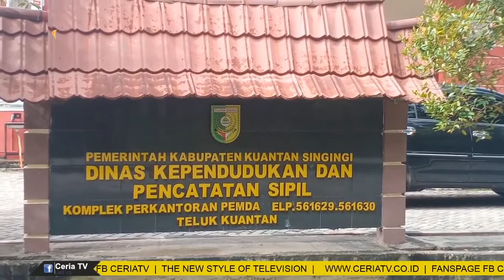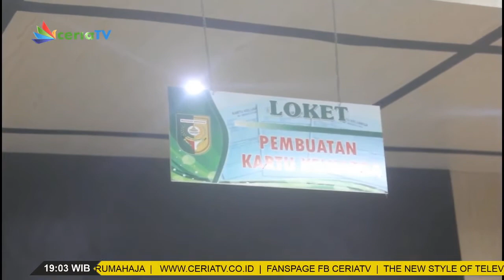BLANKO E KTP DI KUANSING CUKUP HINGGA AKHIR TAHUN